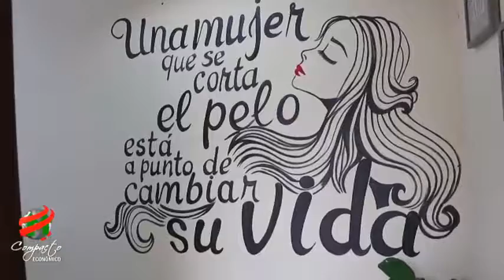COMPACTO ECONOMICO Le Salón Coiffure Spa, 11 19